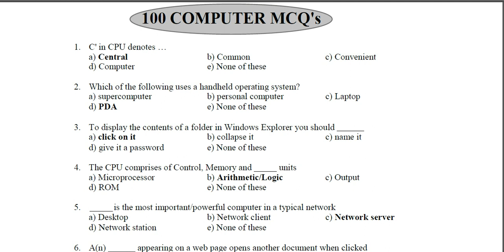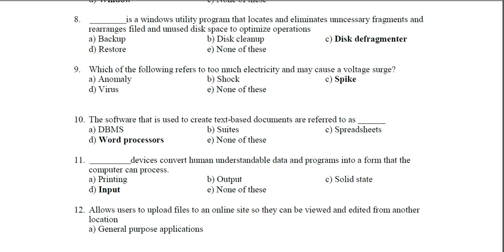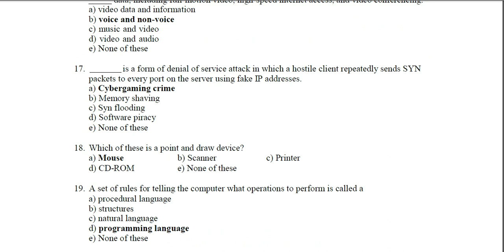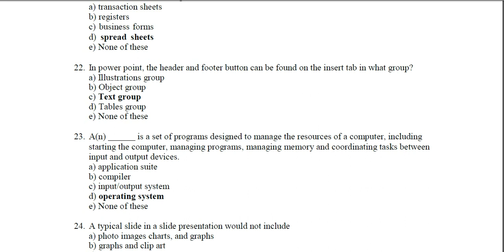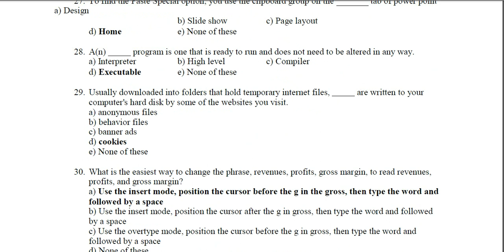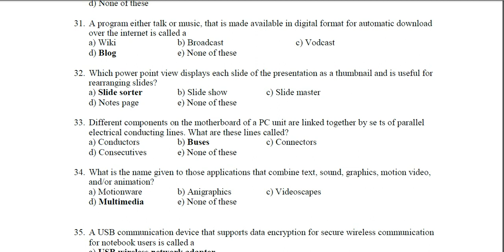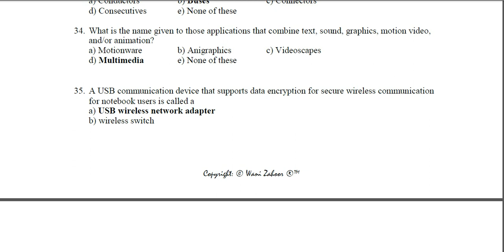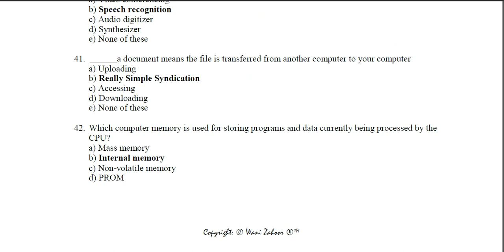Jkssb 100 important computer mcq’s for general, science, math teacher 2018 part 1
Jkssb 50 important computer mcq’s for general, science, math teacher 2018 part 1